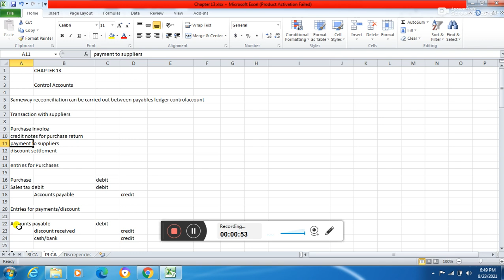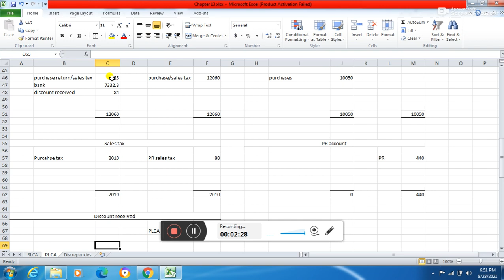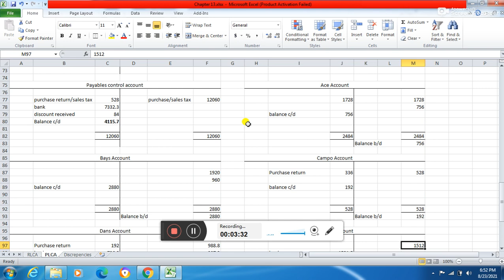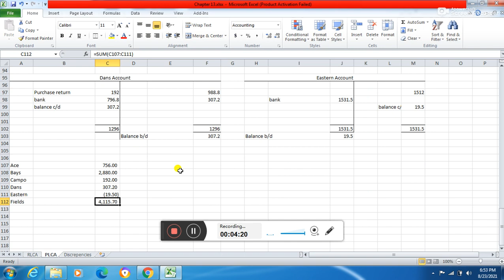Control Account lecture 2